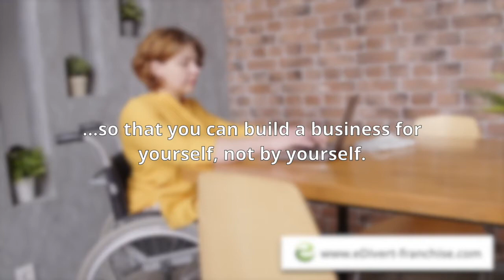eDivert franchise trailer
Want to work for yourself, but not by yourself?
The eDivert franchise offers the perfect solution to a work-life balance.